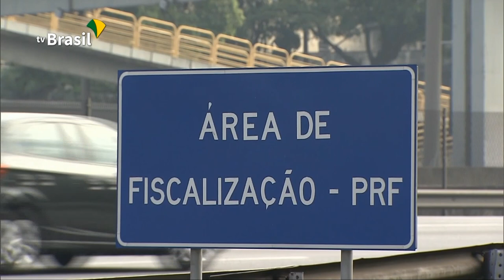Polícia Rodoviária Federal reforça ações educativas no Maio Amarelo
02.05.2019 - Em apoio ao Movimento Maio Amarelo, sob o tema “No trânsito, o sentido é a vida”, serão realizadas mais de 200 atividades interativas em todo o Estado de São Paulo. Serão distribuídos ainda material educativo com foco nos diversos atores do trânsito como motoristas, pedestres, motociclistas, caminhoneiros, passageiros de ônibus e ciclistas.